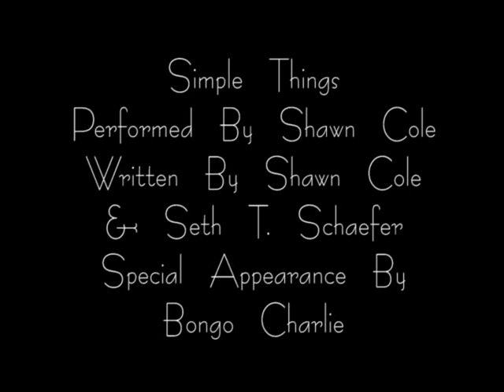Simple Things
it seems a little different with the electric guitar.